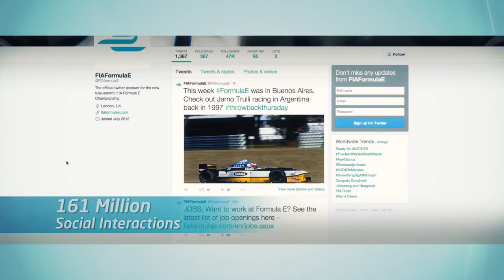Formula E Motor Shows Live TV - Test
Transmitted on the Friday evening of the first day of the Formula E Motor Shows, from an open studio live at the show, we will bring you the latest news from the world of electric and hybrid cars.